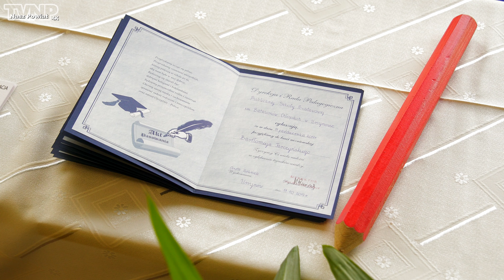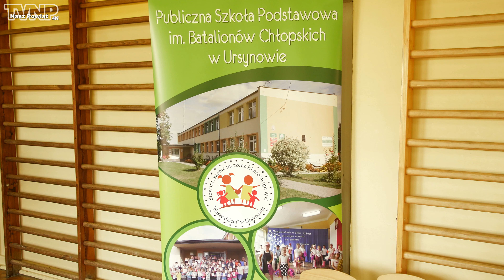Pierwszaki z Ursynowa (TVNP 2019.10.16)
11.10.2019 roku w Szkole Podstawowej im. Batalionów Chłopskich w Ursynowie odbyło się uroczyste ślubowanie pierwszoklasistów, połączone z obchodami Dnia Edukacji Narodowej. (Zachęcamy do subskrypcji naszego kanału filmowego 4K i polubienia tego filmu).